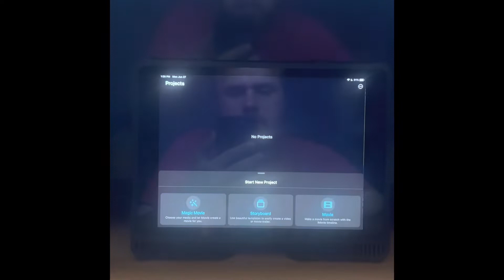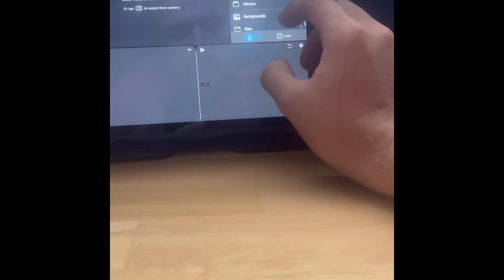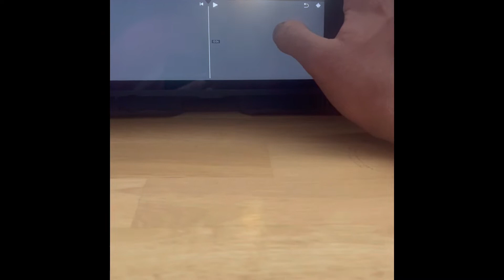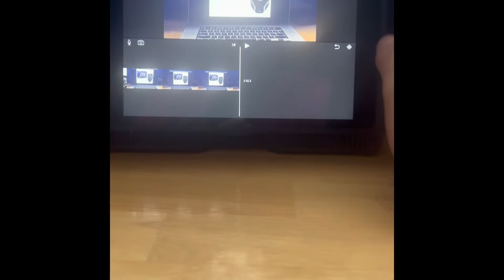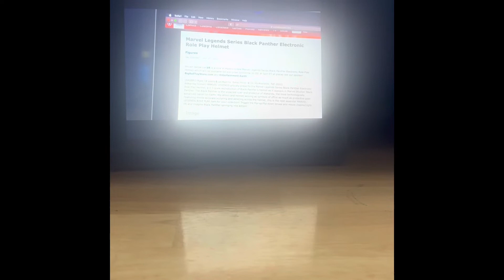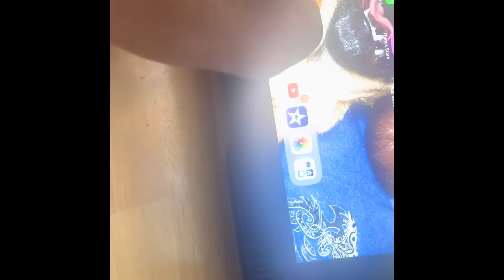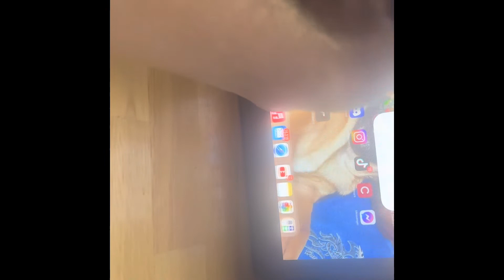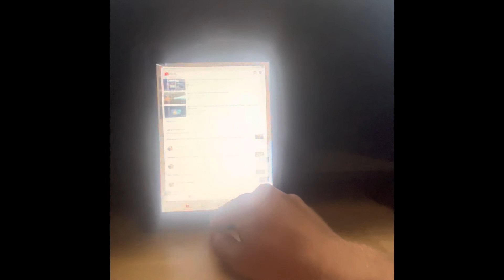My Tutorial on how to put my intro into a video using iMovie ￼￼And￼￼ showing how to make a ￼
My Tutorial on how to put my intro into a video using iMovie And showing how to make a thumbnail and show How to￼￼ ￼upload a video to YouTube